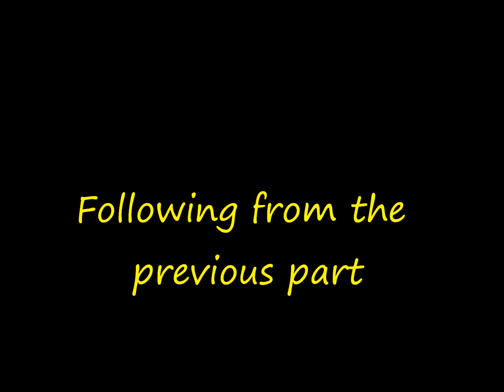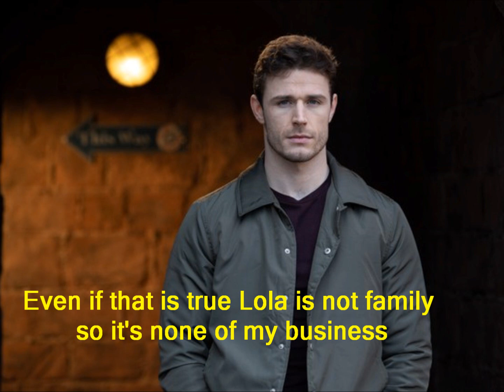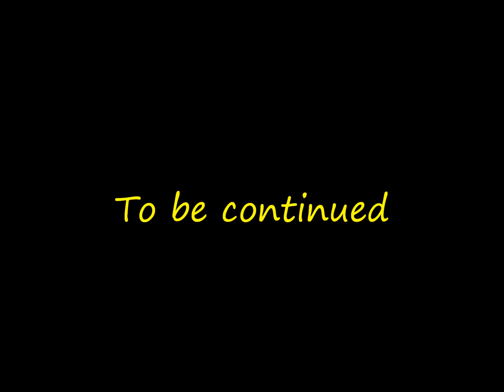Jay and Abi True Love (Part 810)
Credits
Ravi Gulati...Aaron Thiara
Max Branning. Jake Wood
Johnny Carter. Charlie Suff
Mick Cater. Danny Dyer
Tanya Branning. Jo Joyner
Harry Pollard. Noah Valentine
Luke Hills. Connor Calland
John Hills. Callum Kerr
George Hills. Aedan Duckworth